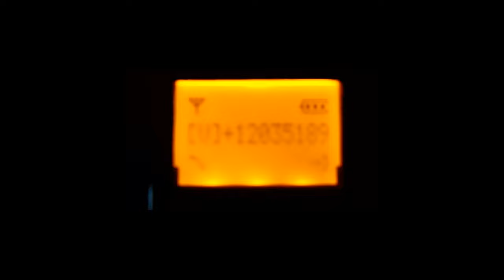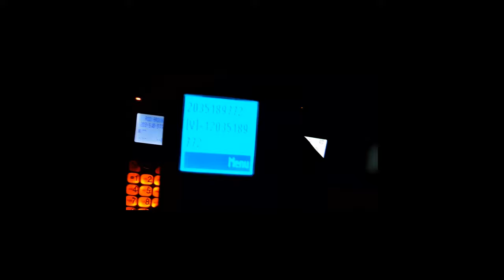Telephones Ringing 05/19/2023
Hello everyone!

In this video, the Telephones will be ringing as of 19 May, 2023. In this video, I decided to record it in a dark area, so the Telephones Lights can be visible!